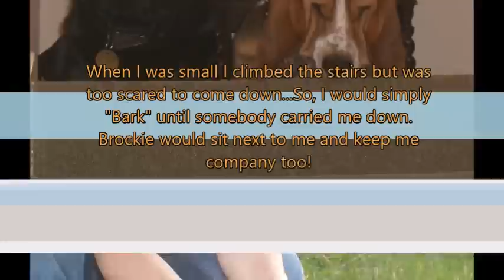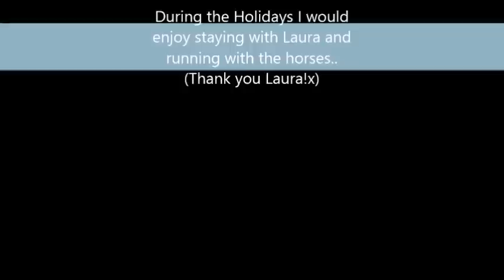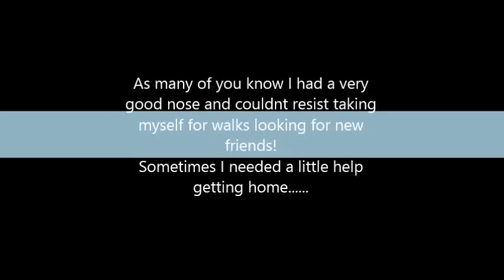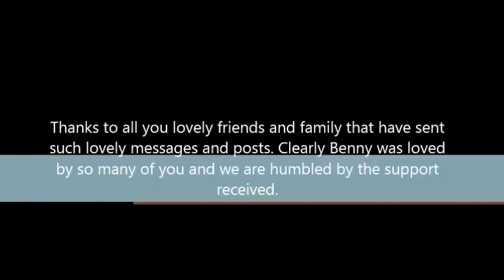Tribute to Benny!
Tribute to Benjamin Page-Chatton "Benny" who passed away Jan 2015.